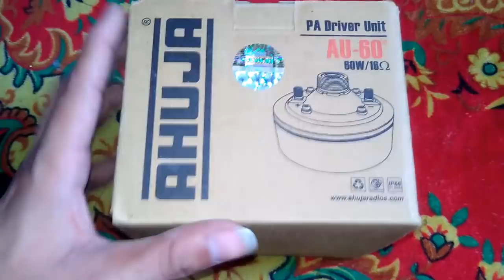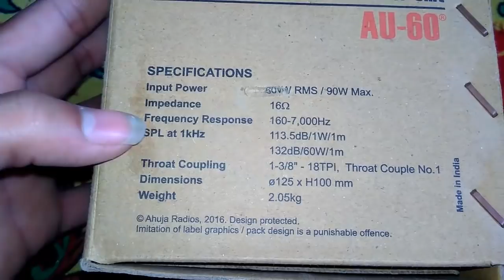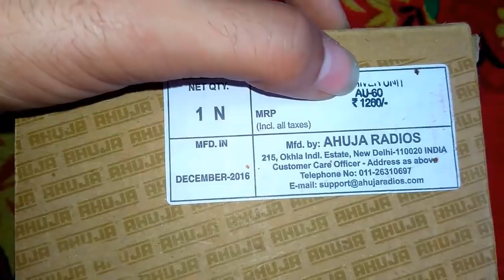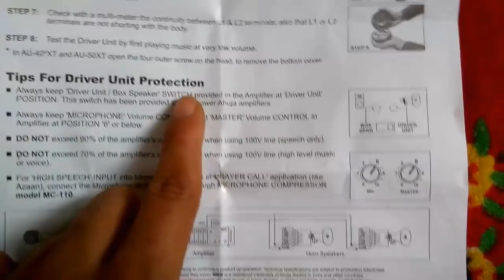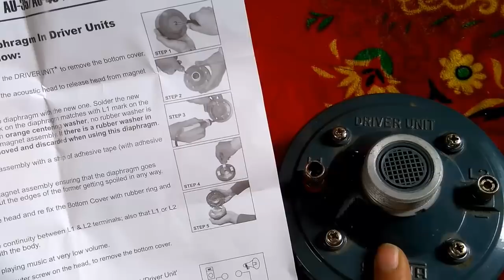AHUJA driver unit AU-60 ,AU-40, review in hindi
Aaj me aap sab ke liye laya hu ahuja driver unit model no. AU-60 or AU-40 ki unboxing or review sath hi ham janege ki driver unit kyo bar bar JAL jati he or kese driver unit ko jalne se bacha sakte he or kese driver unit ko operate kiya jaye.